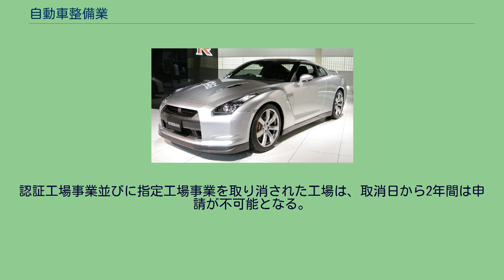自動車整備業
自動車整備業（じどうしゃせいびぎょう）とは、自動車が通行支障なく稼働するために、メンテナンスや修理、診断、車検業務を行う業種のことを指す。
日本国内においては、大別して次に示す2形態がある。
運輸局長の認証を取得して自動車の分解整備を事業として経営できる工場であり、自動車の種類によって「普通自動車」「小型自動車」「軽自動車」の3種に区別されており、取り扱い車種と装置により人員・設備・面積が決められている。
人員＝2人以上かつ全工員の1/3以上が自動車整備士の有資格者でなければならず、整備士の中から整備主任者を1人以上選任しなければならない。
面積＝取扱車種により軽自動車整備工場の50.25m2以上から普通自動車整備工場の180.5m2以上までと決められている。
（詳細は省略） 設備＝指定された作業機器、テスター等測定機器を用意する必要がある。
（種類が多いのでここでは省略する） 一定の基準を満たした認証工場が申請することにより、地方運輸局より認定される。
第二種認定工場は、第一種認定工場を認定された後に申請できる。
一般に「民間車検場」と呼ばれ、国の検査場に代わって車検（継続検査、国の検査場で不合格となった継続検査車両の再検査、中古新規検査）を実施して保安基準適合証を交付できる工場であり、以下のように定められており、認証工場の事業範囲を内包する。
第二種認定工場以上の設備・技術・管理組織を有すること。
人員＝自動車検査員1人と整備士1人を含め　整備工員4人以上　なおかつ整備工員の3分の1以上が整備士であること。
設備＝指定された作業機器、テスター等測定機器を用意する必要がある。
（種類が多いのでここでは省略） 「特定指定工場制度」＝敷地面積の不足等から検査設備が設置できない認証工場が他の指定工場等の検査設備を共有することで指定を取得できる制度。
自動車販売店に付随する整備工場や、市中にある専業整備工場が一般的であるほか、社内で多数の車両を取り扱うタクシー事業者やバス事業者、トラック事業者が付帯業務として行っている場合がある。
整備工場の認証及び指定は、法人・個人を問わず、要件を満たせば誰でも取得することができるため、自動車整備科をもつ大学、専門学校や高等学校が学校法人として認証を取得しているほか、路線バスを運営する地方公共団体、各都道府県警察、東京消防庁、衆議院、参議院、宮内庁、陸上自衛隊等、組織内で多数の車両を管理・運用する地方公共団体の自家整備工場が認証工場・指定工場となっている。
特に変わったところでは、盛岡少年刑務所等が自動車整備の職業訓練のため認証を取得しており、府中刑務所や名古屋刑務所、神戸刑務所等では検査ライン設備を整えて指定を取得し、刑務作業の一環として市民から持ち込まれた自動車の車検整備を受け付けている。
その他、自動車整備振興会の講習所、自動車メーカーの技術センター、損害保険会社の研修センター等でも認証を取得している。
認証工場事業並びに指定工場事業を廃止する場合は、道路運送車両法第81条第2項により、30日以内に工場を管轄している運輸局長へ廃止届を提出しなければならない。
道路運送車両法による重大な違反が発覚した場合は、運輸局長より認証工場取消、指定工場取消、一定期間における事業停止の行政処分を受ける。
指定工場のみを取り消された場合は認証工場のみ認証されるが、認証工場を取り消された場合や、認証工場・指定工場の両方を取り消された場合は、取り消された工場は自動車分解整備業務を行うことができない。
認証工場事業並びに指定工場事業を取り消された工場は、取消日から2年間は申請が不可能となる。